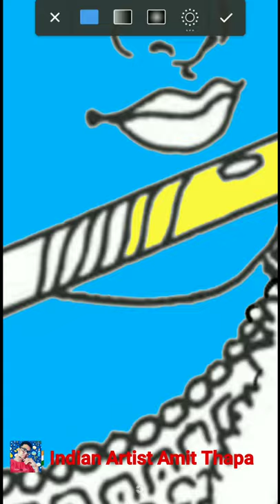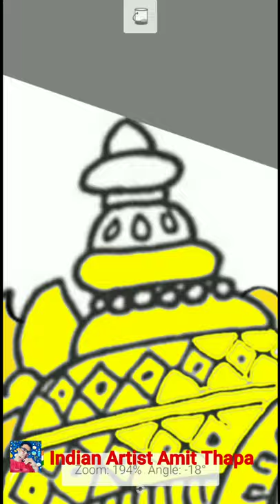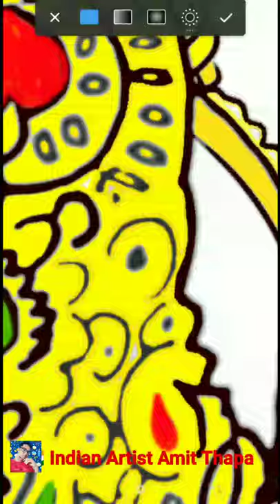SRI KRISHNA Drawing 🔥♥️🙏 Digital Painting by Amit Thapa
SRI KRISHNA Drawing 🔥♥️🙏 Digital Painting by Amit Thapa ‎@Indian Artist (Amit Thapa)

🙏🙏Hallo Friends I am Amit Thapa From India.If you appreciate with me and my given information or Tutorial About Drawing
I am a professional Contemporary Artist .Please subscribe Indian Artist Amit Thapa youtube channel .and click on bell icon and notifications all to get updates of new informative  Drawing videos.jamini Roy Painting,jamini Roy Drawing, Artist Jamini Roy,
⭐MUSIC COLLECTION⭐
⭐VIDEOS CONTAIN⭐
My all Drawing video along with Shorts are Self created based on my idea,so no one have to claim for this.

♥️♥️Follow Me♥️♥️

AAYANGSH (DODO)